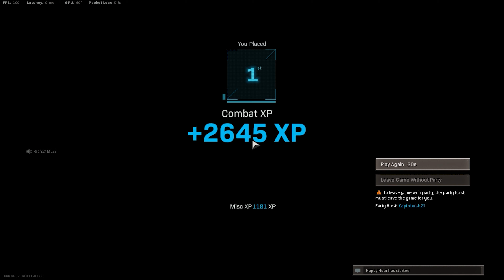Temporal Do-Over In Warzone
Had some good matches but when it all went south we decided to just give it a Redo.